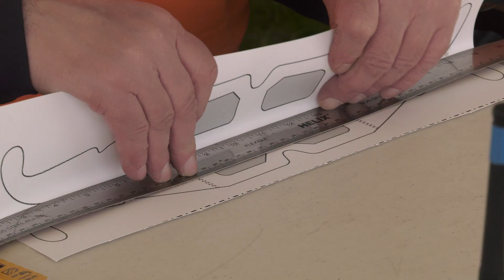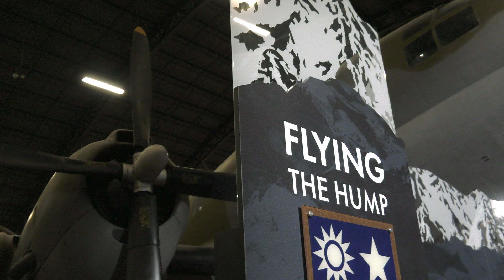Total Solar Eclipse at NMUSAF(News Story)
Interviews with museum visitors 4/8/2024.

As we enjoy the eclipse2024 hear from some of our visitors!.